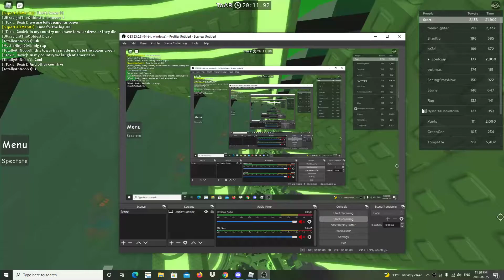ToAR progress #1 (floor 6) WHAT THE HELL? I CANNOT BELIEVE I ACTUALLY GOT THERE